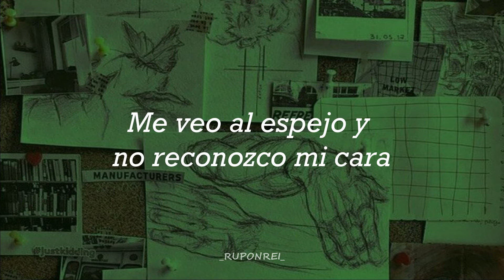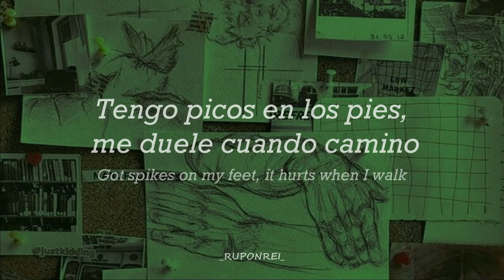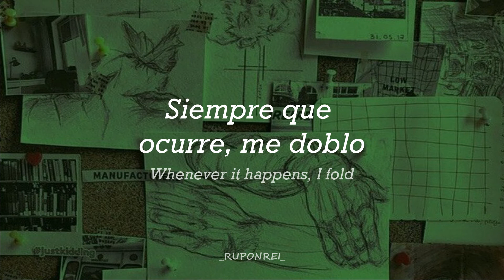Vivir es una Pendejada - Wiplash x Blnko (letra)